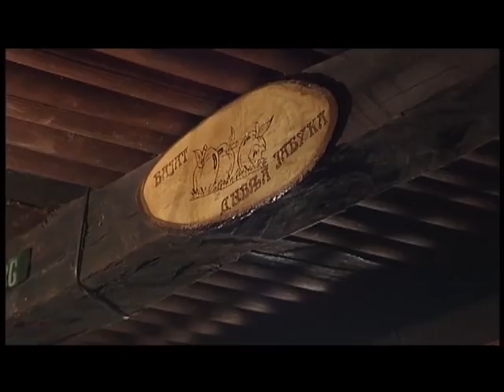Na skriveno te vodim mesto: Nenad Okanović